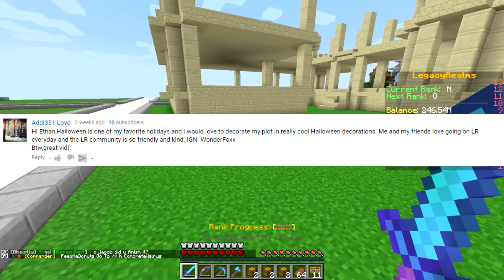Minecraft Prison | Ep 18 | Plots + Halloween Axe! (OP Prison Server)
Minecraft Prison | Ep 18 | Plots + Halloween Axe!

Today we begin our journey on the LegacyRealms Prison server, we will be ranking to free and onwards using OP Pickaxes and doing a good amount of PvP, Ill be signing plots and of course building my own.

This season I would like to focus on building the E-Mart and providing items at a competitive price to the players of the server.

IP - play.mclegacyrealms.net
Store - store.mclegacyrealms.net

Check him out! :D

FanSkype► EthanRPro